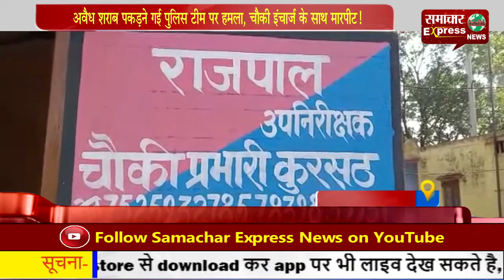अवैध शराब पकडऩे गई पुलिस टीम पर हमला, चौकी इंचार्ज के साथ मारपीट!